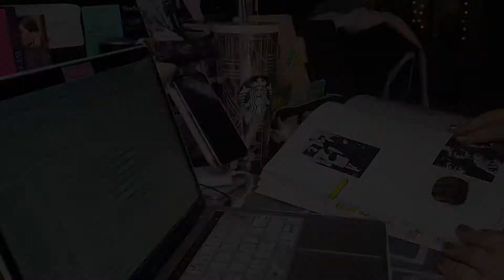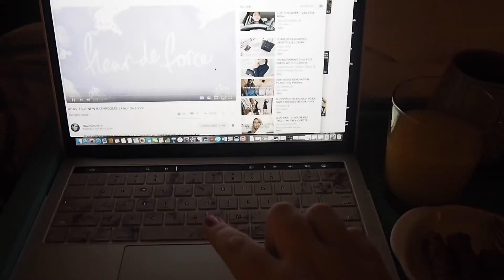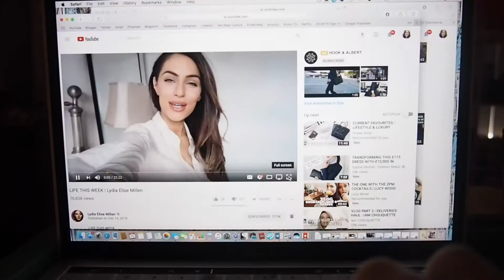Weekly Vlog #1 | 2018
OPEN ME!: Weekly vlogs are back! This week was a lot of dissertation revisions, some shopping, Valentine's Day, applying for graduation, and of course lunch and French fries at Zinc. I hope you enjoy! xx

I've really been missing uploading a vlog every week and trying to keep two weeks to 20 mins or less was becoming impossible. I did an Instagram poll and the majority voted to bring the weekly vlogs back. I'm open to going back to the bi-monthly vlogs but they would be much longer, at least 30 mins, possibly 40 or more minutes long. So let's have a chat in the comments.

Let’s connect!